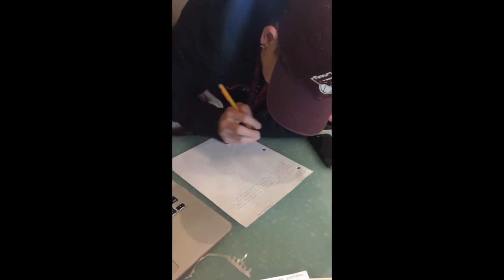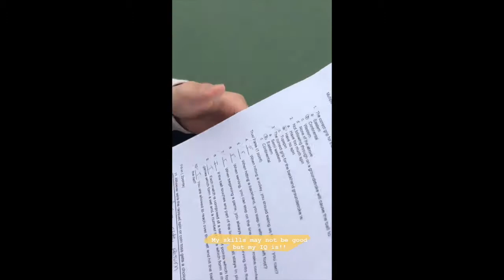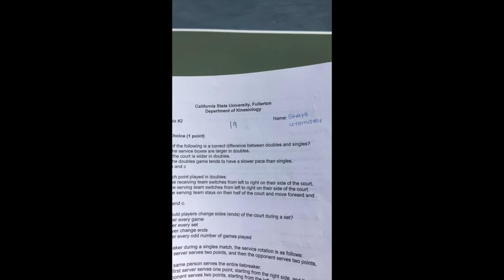TENNIS!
Here's the collection of tennis videos!